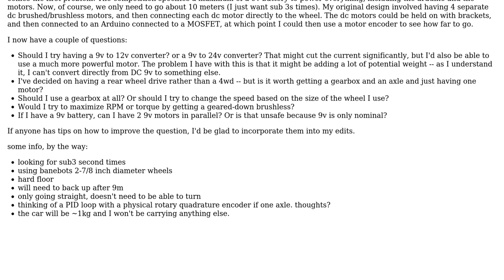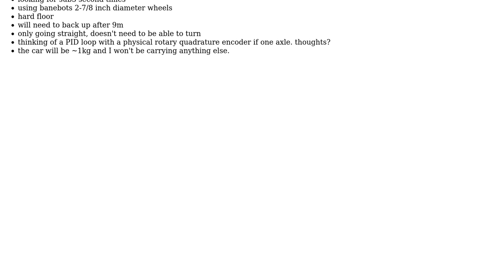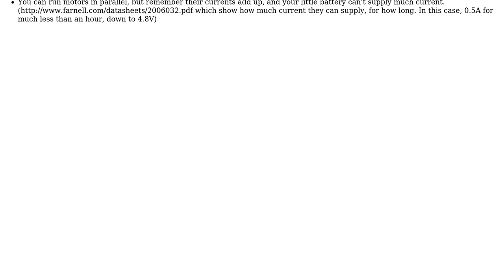Engineering: A couple of questions about making an electric hobby car from scratch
With thanks & praise to God, and with thanks to the many people who have made this project possible! | Content (except music & images) licensed under CC BY-SA | Music | Images & others | With thanks to user user_1818839 user Shashank Addagarla user Air and the Stack Exchange Network Trademarks are property of their respective owners. You are responsible for your own actions.